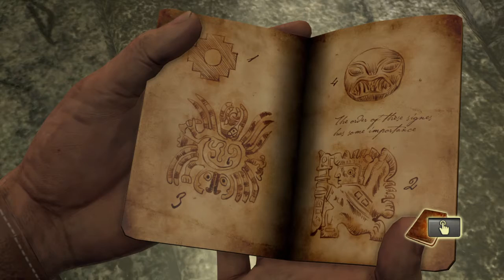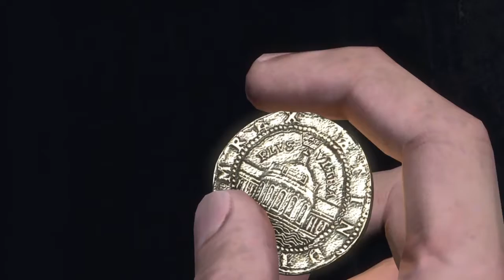Uncharted™: The Nathan Drake Collection 2